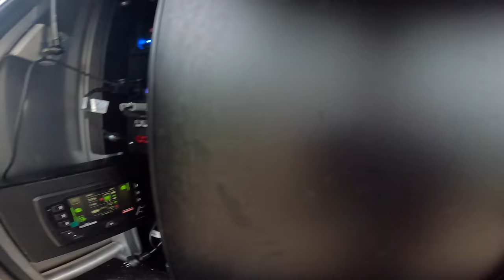CORAL TROUT CATCH & COOK